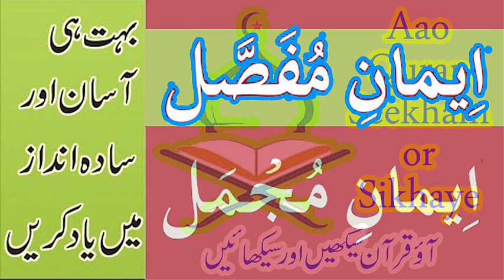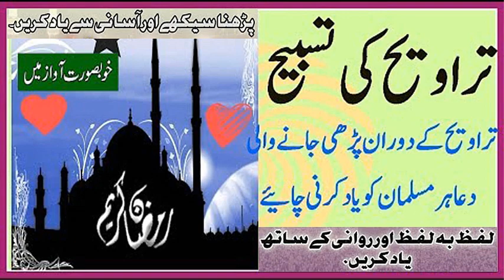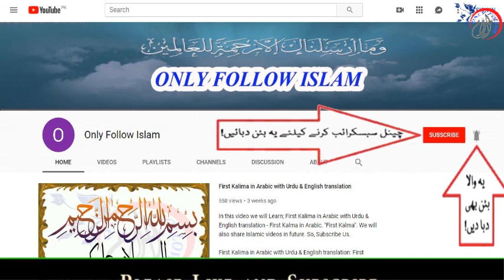SUBSCRIBE this Channel " Aao Quran Seekhain or Sikhaye " and Share Islamic Infomative Videos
1 - || " Aao Quran Seekhain or Sikhaye " ||